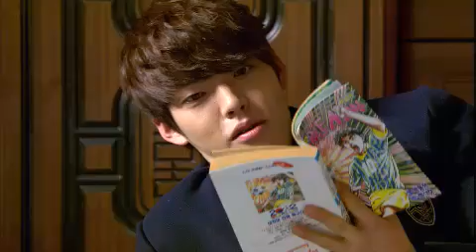학교 2013 - School 2013 EP16 [完 ] # 004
Title : School 2013 (EP16)

정호에게 미안한 하경은, 학폭위를 막기 위해 작은 일탈을 저지른다. 과거의 상처가 덧날까 두려워진 세찬은 사직서를 준비하고, 차가운 현실 앞에 흔들리는 제자 때문에 인재의 마음은 무너지는데...